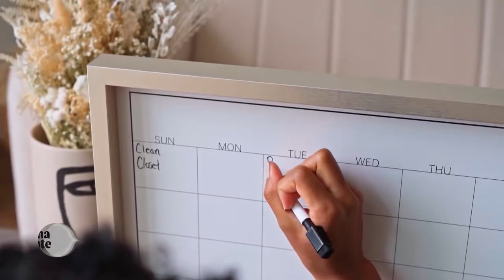El sistema de recompensa: Cómo el cerebro asocia esfuerzo y premio | Sana Mente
El sistema de recompensa es un conjunto de estructuras y procesos en el cerebro que son responsables de la sensación de placer y satisfacción que experimentamos cuando hacemos algo que es gratificante para nosotros.

Cuando hacemos algo que nos gusta o que consideramos beneficioso, el sistema de recompensa se activa y libera una sustancia química llamada dopamina en el cerebro. Esta dopamina es responsable de la sensación de euforia y felicidad que experimentamos después de una buena comida, una sesión de ejercicio, o incluso una victoria en un videojuego. Los detalles en el video.